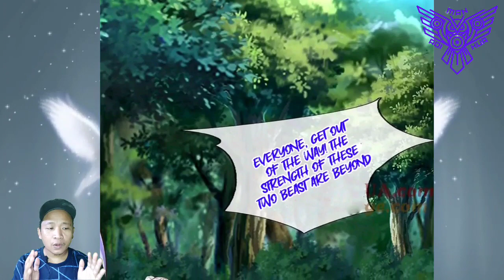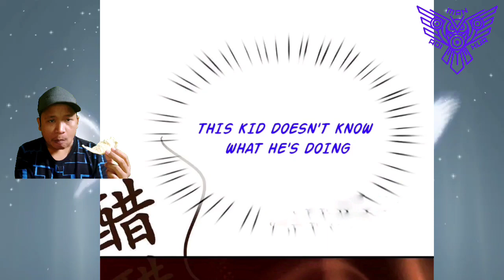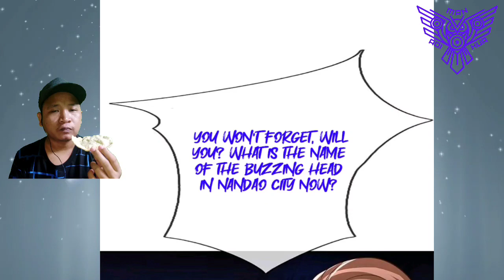[ENGLISH] King Of Beast ~ Immortal Reverence Dad Chapter 370.5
COPYRIGHT / LICENSING